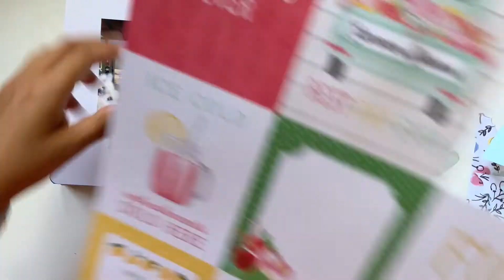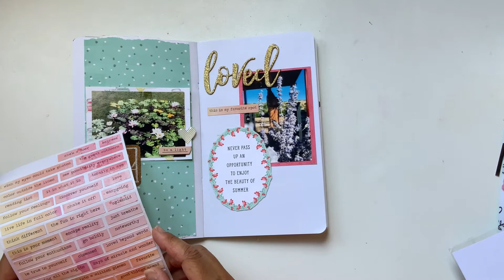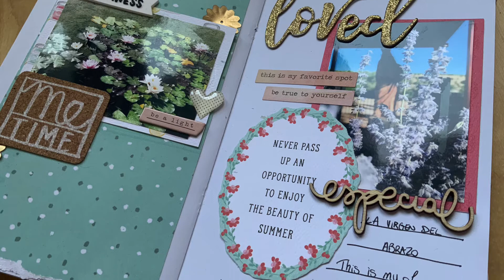🇪🇸Midori Verano 2020 #9